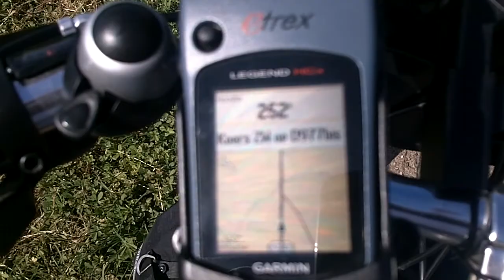Els op snelheid